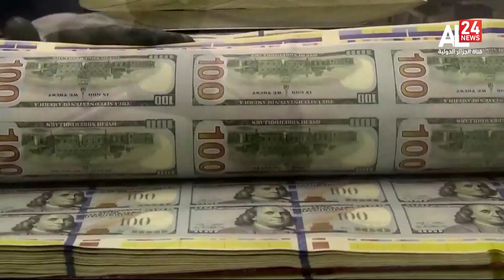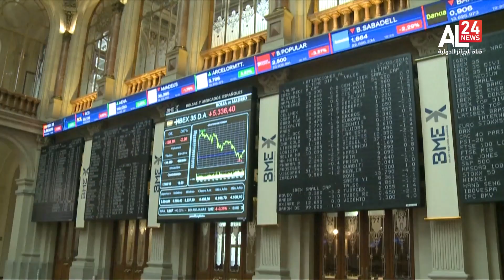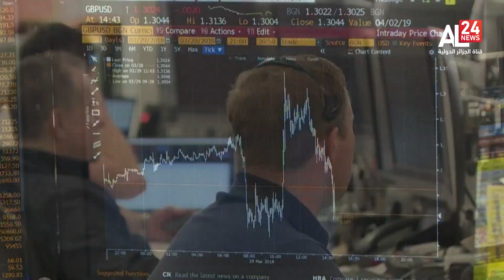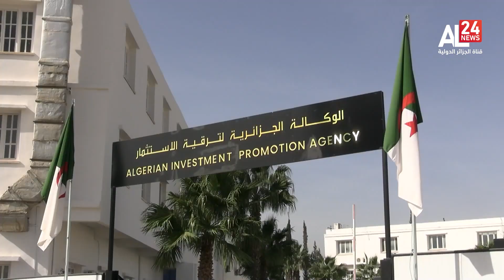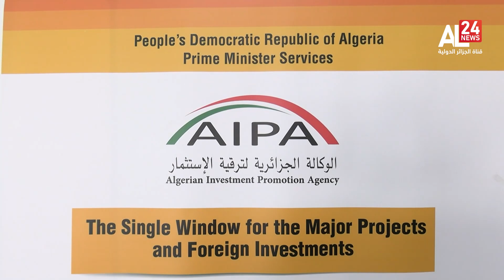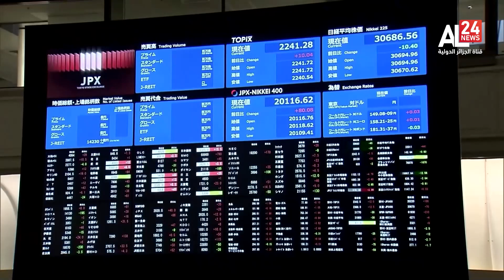النشرة الاقتصادية 10:30 | 2023-11-02